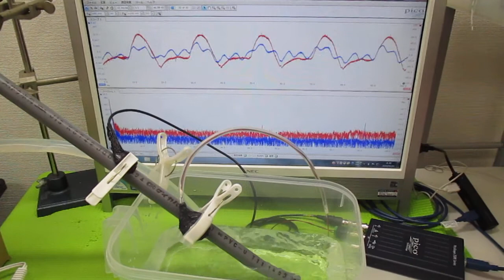オリジナル超音波（超音波テスター・超音波発振制御プローブ） ultrasonic-labo